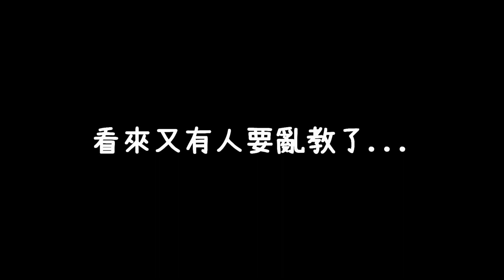【Ru儒哥】神秘自我挑戰，小丑打野 ! ! 風神走A怪 誰敢近身我就讓他回溫泉 ! ! 【傳說對決】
顯示卡:RTX 2070
片頭曲:Vanze-forever
片尾曲:Who we be